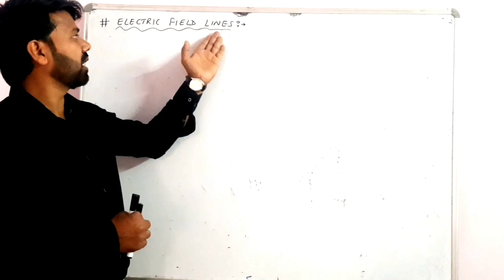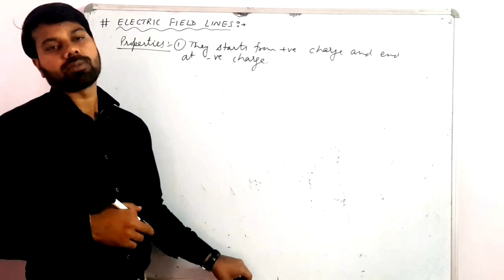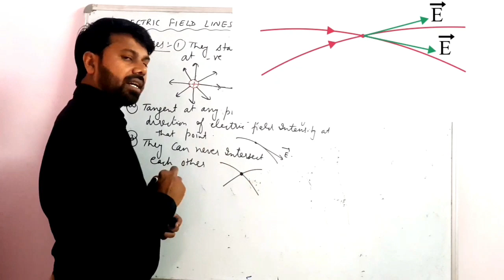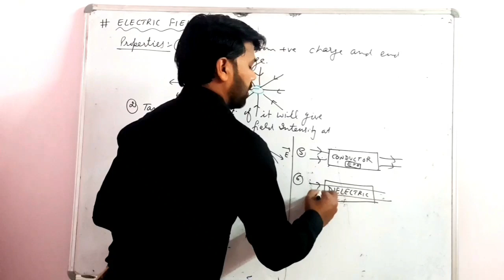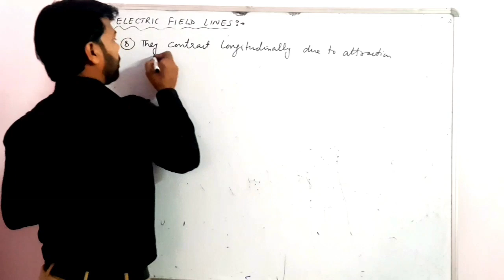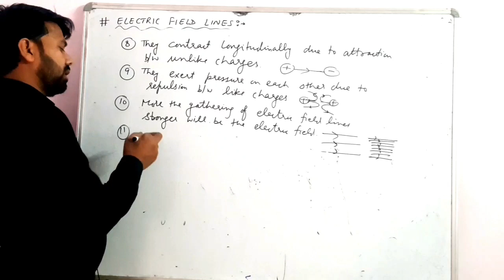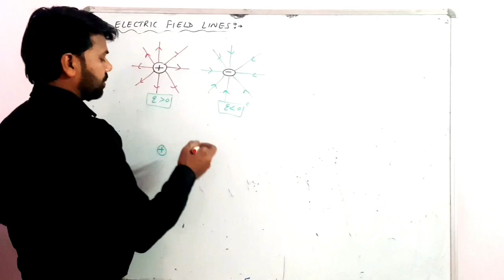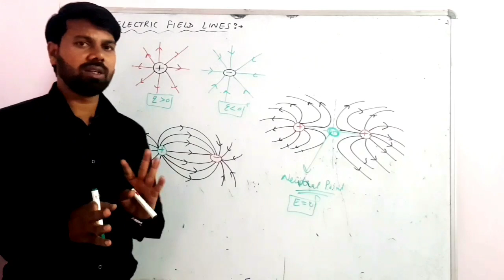Electric field lines class 12 physics